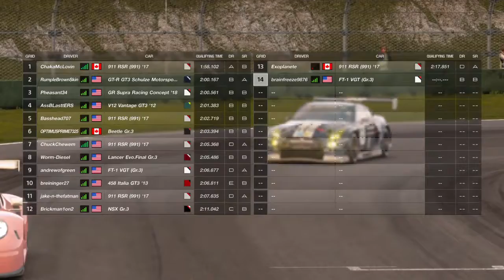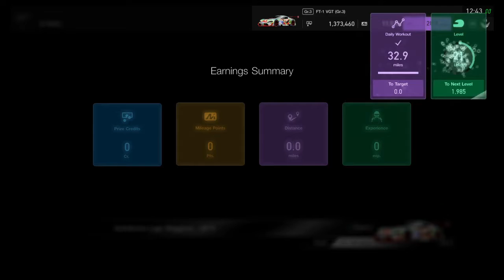Random Gran Turismo Sport Online Race #06: メリークリスマス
The makers of Gran Turismo have done many unexpected things over the years, but did you know THEY ALSO MADE CHRISTMAS MUSIC?  That's what's showcased here, as I use the power of editing to give our race the festive flavor it deserves!

Car/Class: Toyota FT-1 VGT (Gr. 3)
Track: Lago Maggiore GP II
Date of Recording: December 21st, 2018